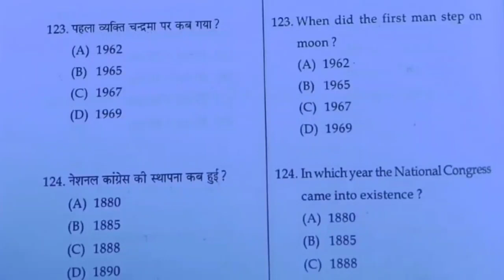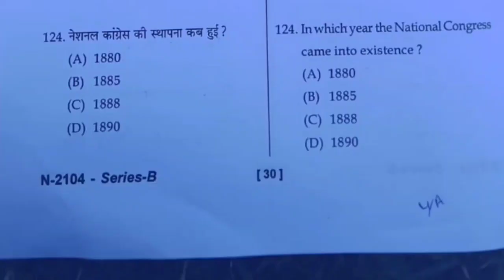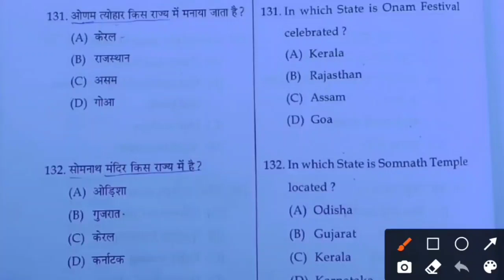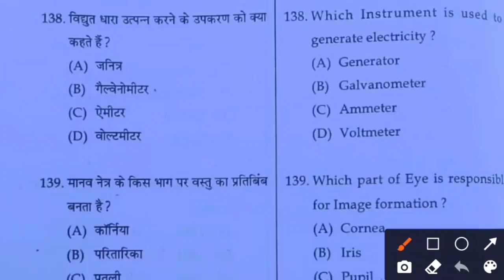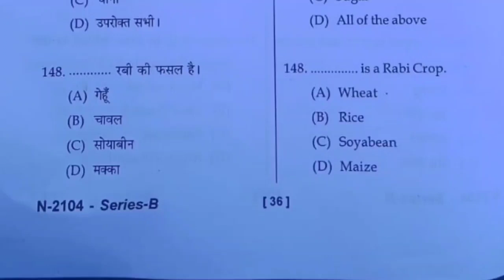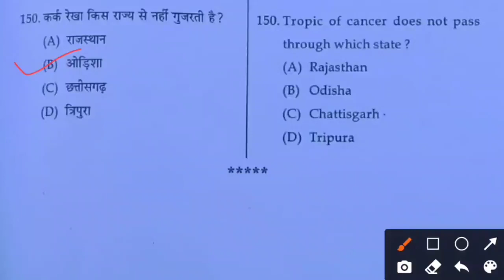HP JBT TET Answer key Held 21st November 2021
hpbose d. el. ed. jbt answer key